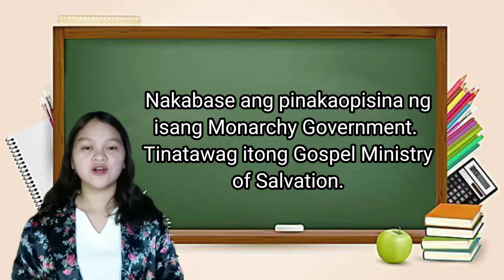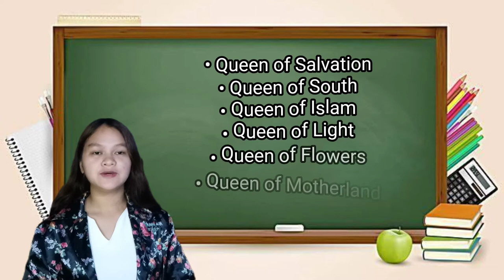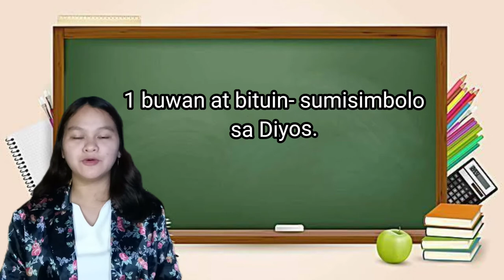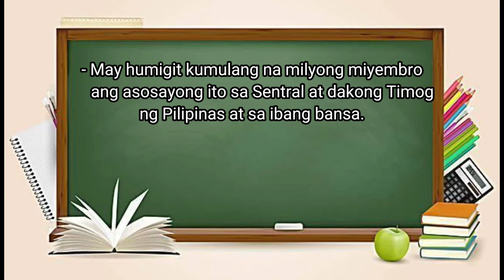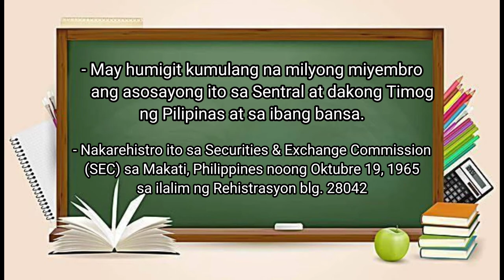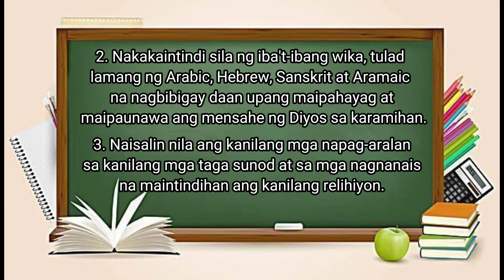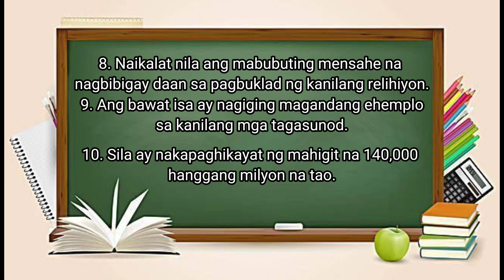Gospel Ministry of Salvation at Philippine Benevolent Missionaries Association